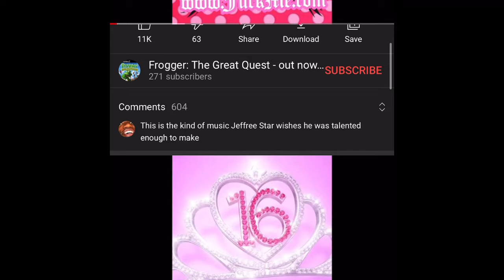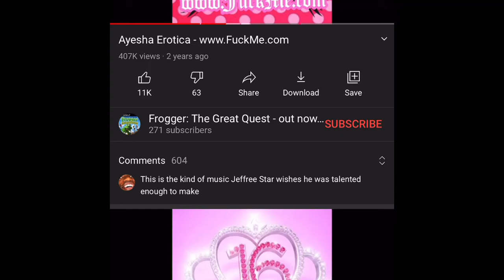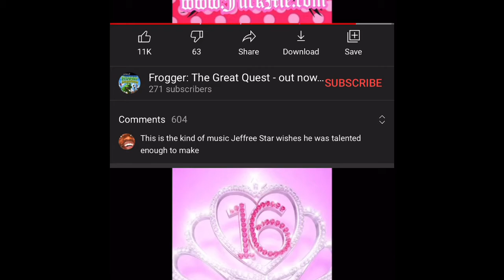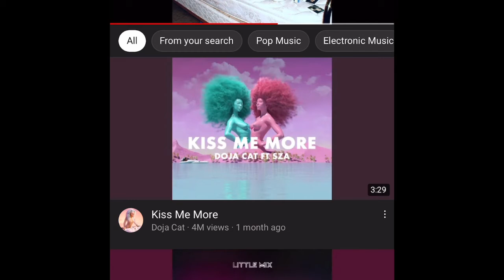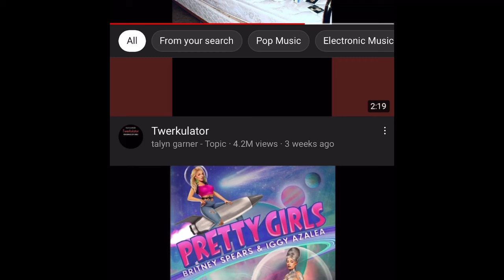Ayesha Irotica Mix